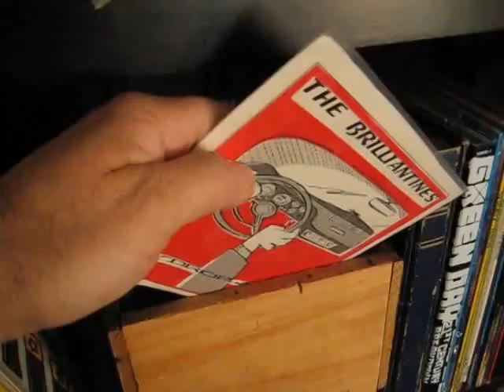Brilliantines: Hydroplane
It's the Brilliantines 45rpm on Go Zombie Records playing their hit single Hydroplane.